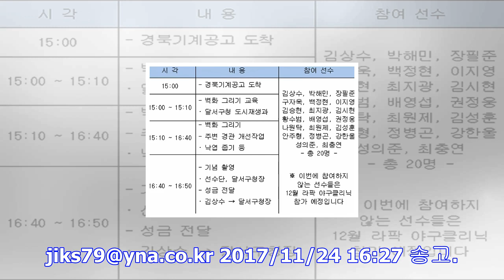구자욱·장필준 등 삼성 선수들, 벽화 그리기 동참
삼성 라이온즈 구자욱. [연합뉴스 자료사진] (서울=연합뉴스) 하남직 기자 = 구자욱, 장필준 등 삼성 라이온즈 선수 20명이 대구광역시가 도시환경정비를 위해 마련한 벽화 그리기에...